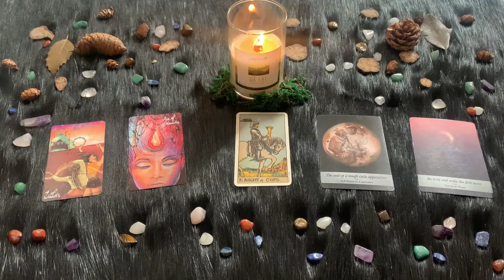| Lunedì 5 Aprile 2021 | Oroscopo Paolo Fox | Capricorno | Buon inizio settimana!